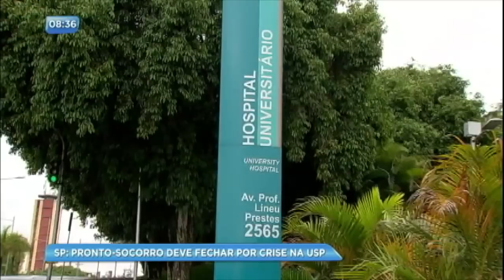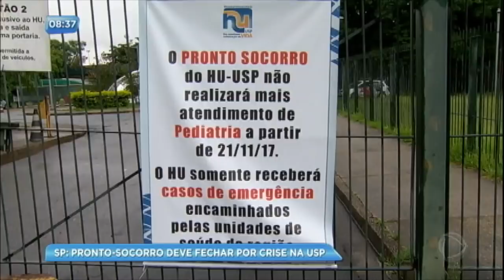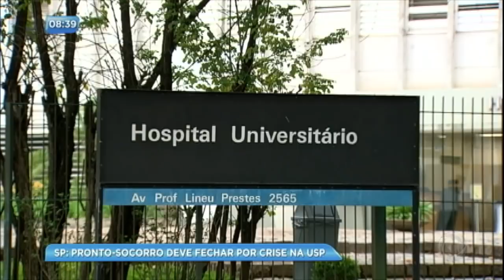Hospital da USP anuncia que vai fechar pronto-socorro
Com o fechamento, muitas famílias ficam sem opção perto de casa quando as crianças ficam doentes. De acordo com informações em uma placa pendurada no portão do hospital, o pronto-socorro só vai receber casos de emergência encaminhados pelas unidades de saúde da região. Confira!